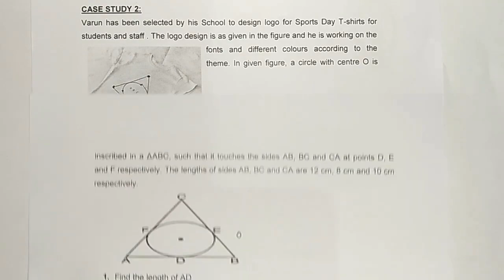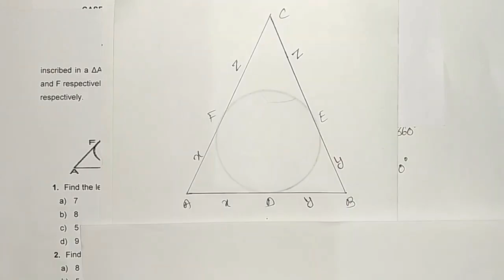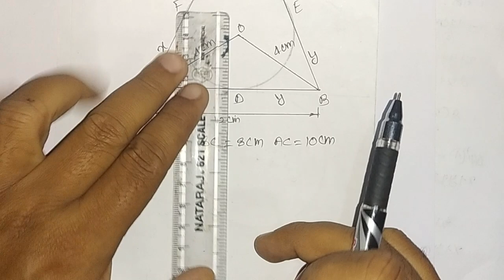| Case Study 2 | Circles | Varun has been selected by his School to design logo | Class 10 | Maths |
This video is from the cbse material which is provided by the cbse on its website . In this video i solved the case study based question from the given material of the chapter CIRCLES the question is as follows :-
CASE STUDY 2:
Varun has been selected by his School to design logo for Sports Day T-shirts for students and staff . The logo design is as given in the figure and he is working on the fonts and different colours according to the theme. In given figure, a circle with centre O is
inscribed in a ΔABC, such that it touches the sides AB, BC and CA at points D, E and F respectively. The lengths of sides AB, BC and CA are 12 cm, 8 cm and 10 cm respectively.
1. Find the length of AD
a) 7
b) 8
c) 5
d) 9
2. Find the Length of BE
a) 8
b) 5
c) 2
d) 9
3. Find the length of CF
a) 9
b) 5
c) 2
d) 3
4. If radius of the circle is 4cm, Find the area of ΔOAB
a) 20
b) 36
c) 24
d) 48
5. Find area of ΔABC
a) 50
b) 60
c) 100
d) 90
casestudy2,CIRCLES,class10maths,case study questions class 10 maths circles,
case study on circles class 10,case study on circles class 10,
circle case study questions class 10,Varun has been selected by his School to design logo,Varun has been selected,